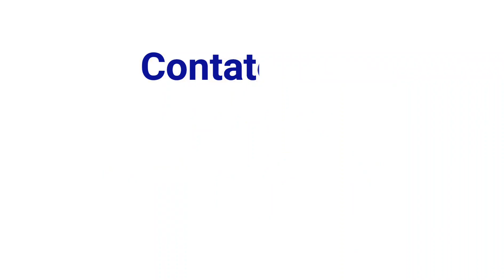Playback - Vai Sacudir, Vai Abalar (Banda Cheiro de Amor)